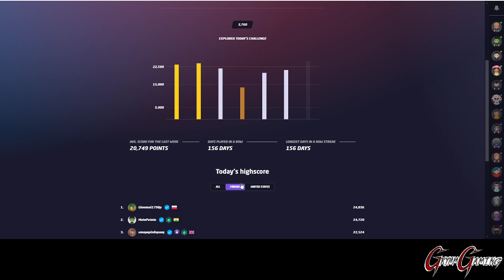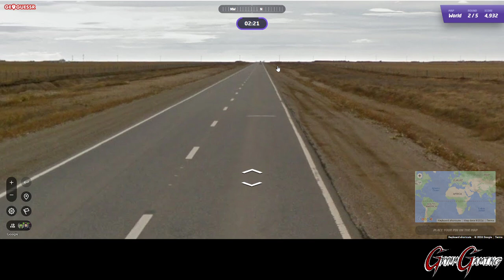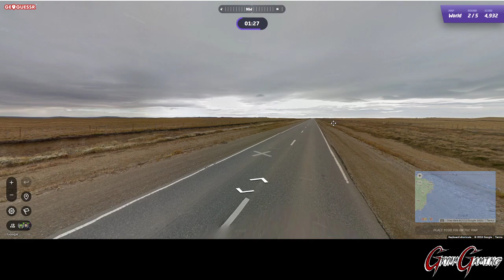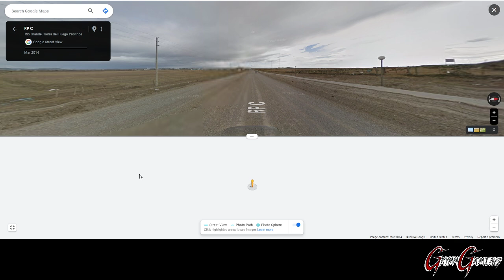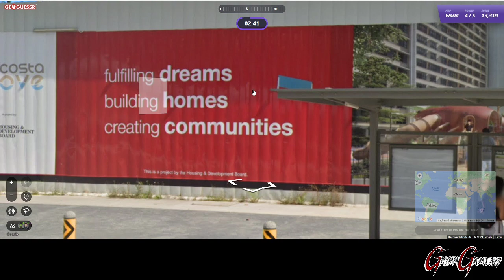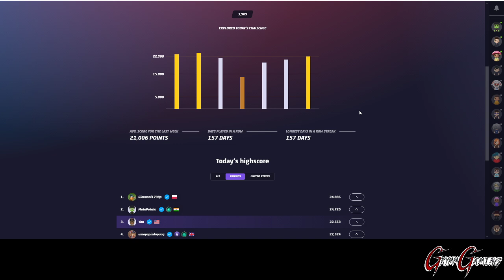June 5th, 2024 - GeoGuessr Daily Challenge!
This is the Daily Challenge for June 5th, 2024!

Today we visited Argentina, Croatia, Estonia, Singapore, and Thailand!